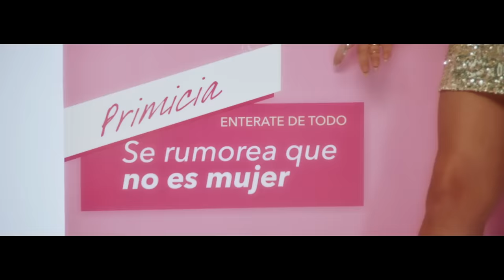Lali - Boomerang (Official Video)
Follow Lali!

Director: Juan Ripari
Productor: Cinematica Films

Letra "Boomerang":

Se quebró
El sonido de tu voz
Vas peleando contra el viento
Ya no pierdas tiempo.

Digo que está bien
Dices que está mal
Todo en mi camino
Buscarás quebrar
Tu inseguridad
dice la verdad.

No tengo que ser
Lo que quieren ver
Pero en mis acciones
Está la respuesta
Y eso te molesta.

Porque
Todo de mí
Hace quebrar tu conciencia.
Todo de ti
Me hizo perder la inocencia
Dispárame, no dudes más
Esta vez
Conmigo no podrás.

De tanto hablar
Ya ni recuerdo que piensas
De criticar
Hoy se alimenta tu ausencia
Sé que esta vez
Conmigo no podrás.

No podrás, no podrás no no podrás
Girando en el aire
Está tu vida dando vueltas.

Basta de hablar
Y de hablar
Deja de mentir
Y lastimar
Si todo vuelve
como un boomerang.

Me haces reír
Y llorar
Hablas de mí
Para escapar
Y todo vuelve
Boomerang.

Boomerang, boomerang
Boomerang, boomerang.